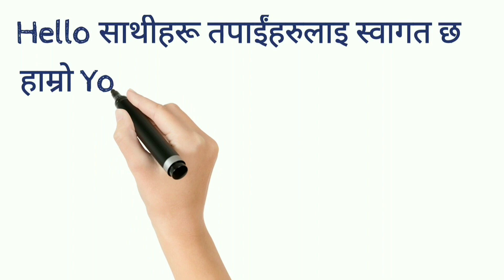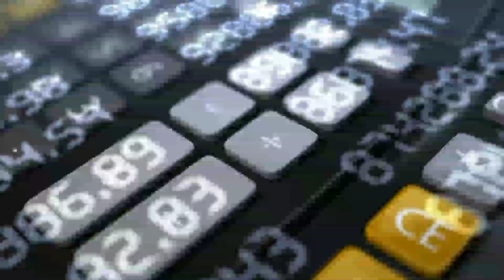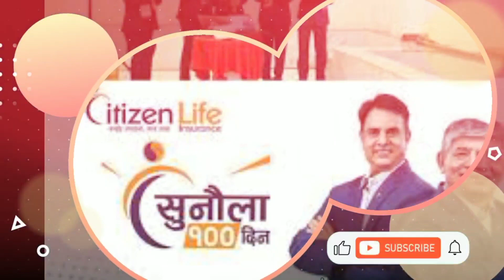Citizen Life Insurance IPO आजदेखी खुल्यो | CitizenLife Insurance IPO| Citizens Life InsuranceIPO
citizen life insurance ipo analysis
citizen life insurance ipo result
new upcoming ipo in nepal
new ipo
nr official
ipo nepal